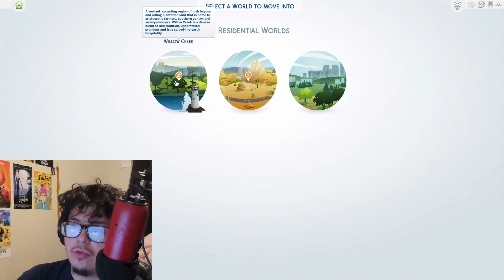(The Sims 4) - The Start Of A Beast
Helloooo
- If you guys want to check out my Discord, Instagram, and Twitch here you go
- My taste in music
HELLLLOOOOOO I started working at my girlfriend's parents' beard shop and it's been really scary. I mess up a lot but I try my best that's all that matters to me
LVU🖤